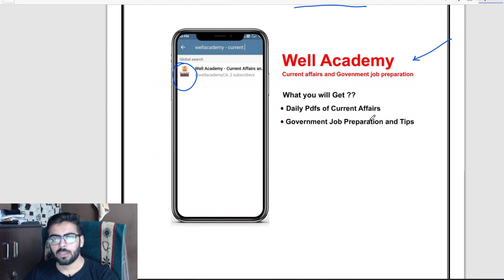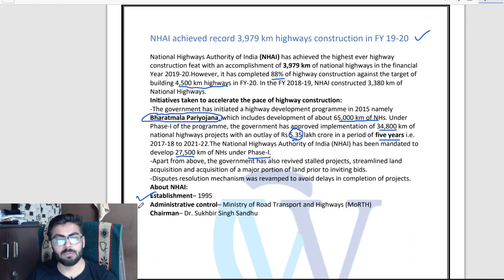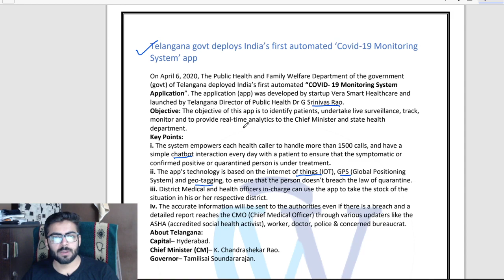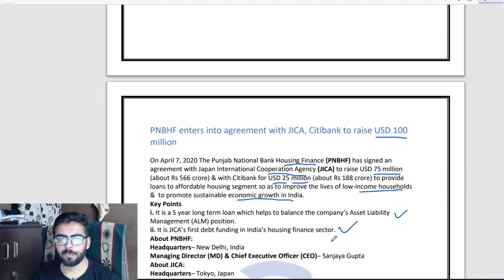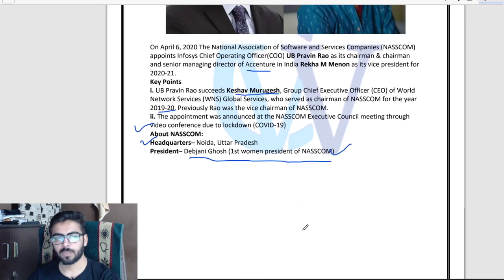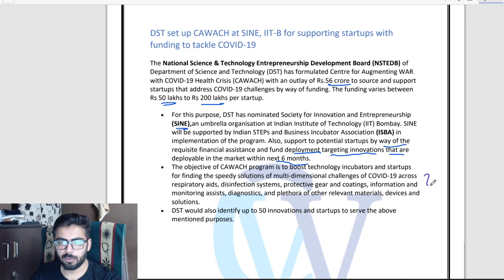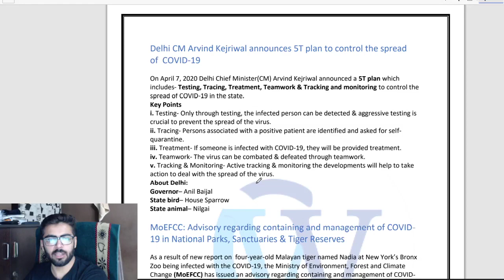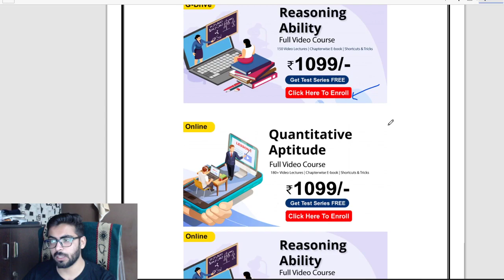09 April 2020 Current Affairs | Well Academy Current Affairs | Daily Current Affairs 2020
On this Channel you will get Daily Live Sessions on Current Affairs and also we will provide Questions & Answers of Daily Current Affairs. This Live Sessions will be helpful in Government Exam Preparation.

Also with this you will get Test Series FREE

G-Drive Courses (Best Sellers)

Read Full Article of 09 April 2020 Current Affair

Daily Current Affair Updates and Pdfs

Well Academy video lectures for GATE/NET/PSU/All Exams